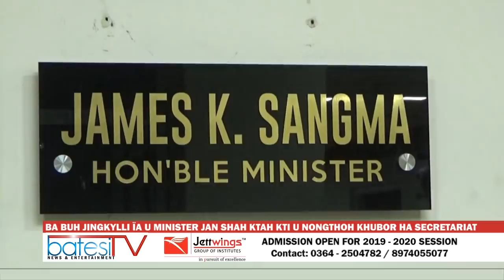BA BUH JINGKYLLI ÏA U MINISTER JAN SHAH KTAH KTI U NONGTHOH KHUBOR HA SECRETARIAT